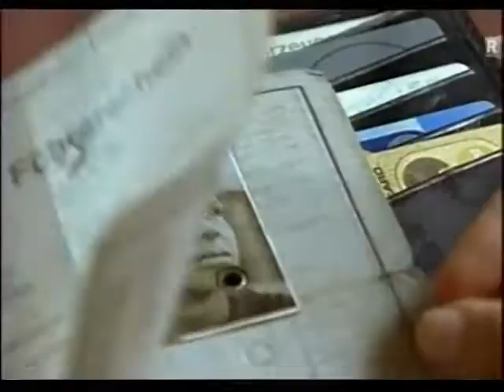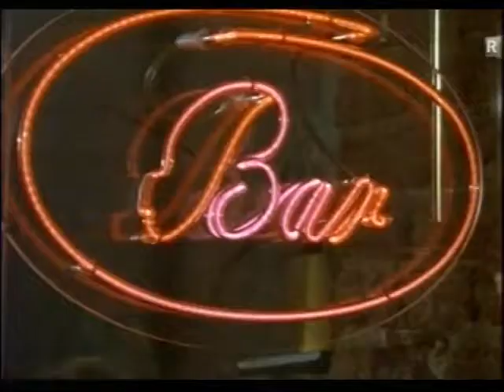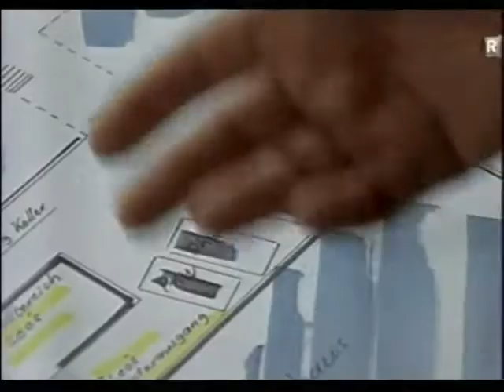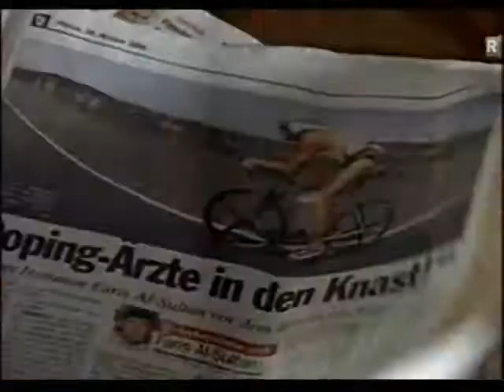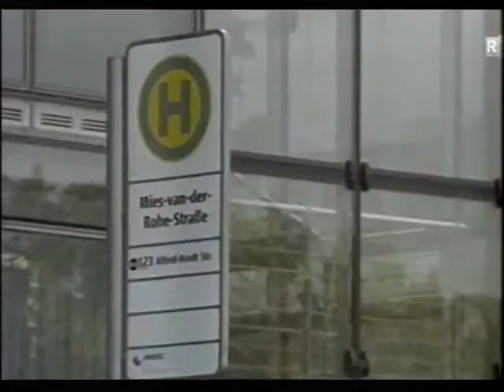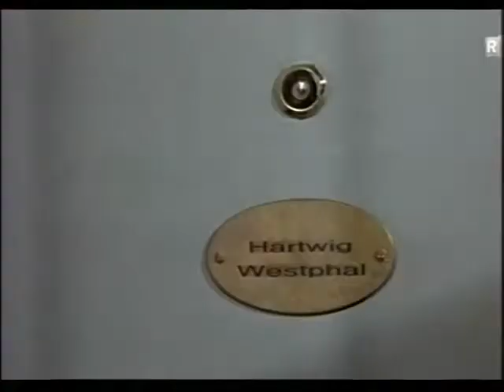Le renard épisode 321 l'appat